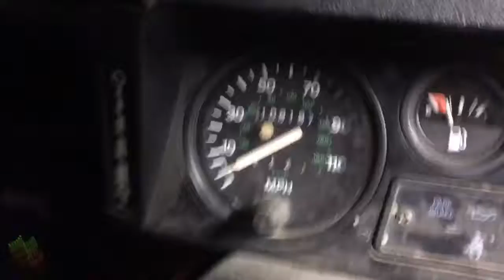300 Cold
For Ti